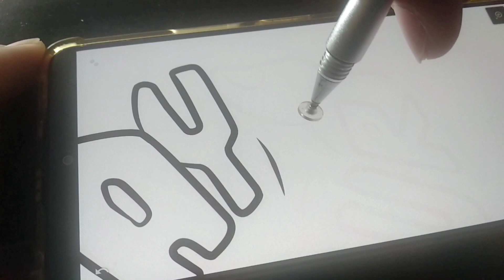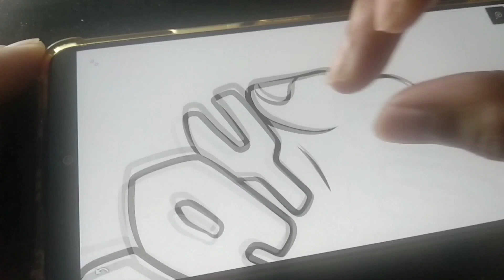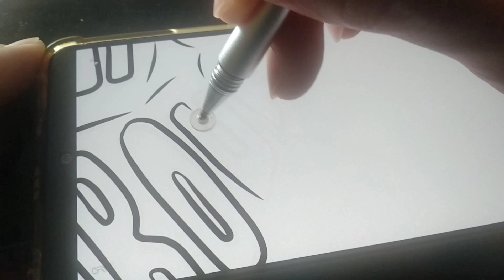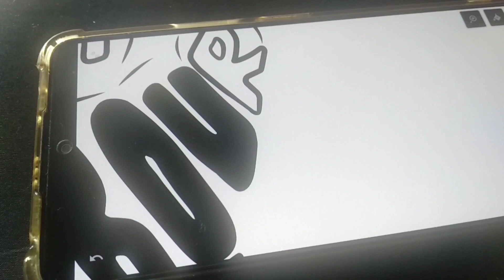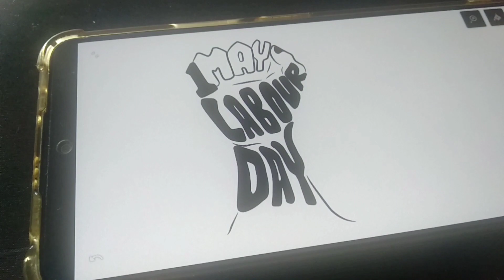LABOUR DAY 1 MAY 2023